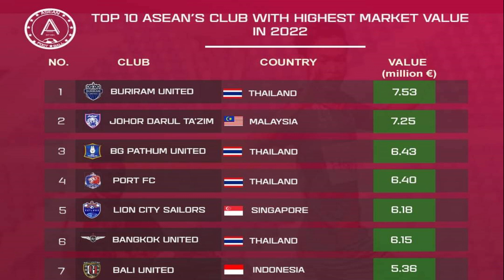BURIRAM UNITED VS KELANTAN FC buriramunited kelantanfc #2023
Perlawanan pemanas badan yang akan bermula pada 15 Januari 2023 sempena aksi Asean Charity Shield 2023 di Songkhla bertemu Buriram United.

Ketua Jurulatih baharu yang akan diumumkan kelak dan akan menurunkan beberapa pemain import untuk dinilai oleh barisan kejurulatihan.

Rahsia akan terungkai siapakah akan jadi jurulatih & pemain import Kelantan FC 2023.